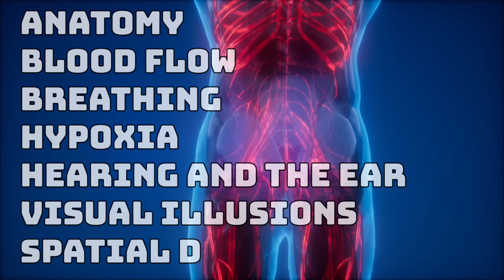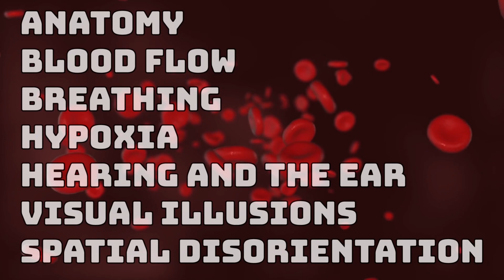Private Pilot Licence - Human Performance and Limitations Subject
This video provides an overview of the private pilot license - human factors and performance ground theory exam for EASA and U.K. CAA students. It covers the exam structure and the  key learning objectives.

AB Helicopters offers comprehensive, individually tailored ground school tuition across all of the PPL, CPL and ATPL helicopter subjects.

or follow on Instagram @abhelicopters